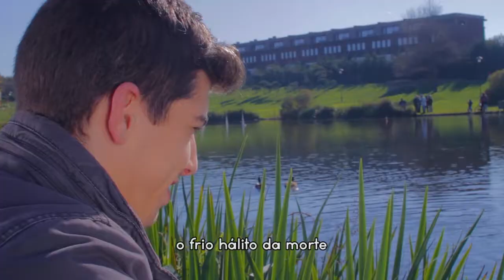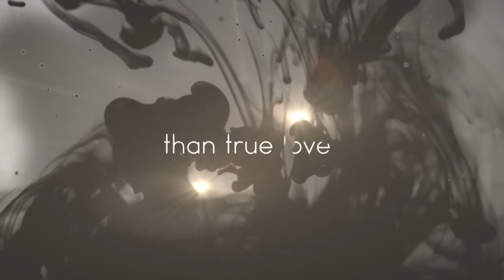Tsintty - Theatrical Trailer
Trailer for the Film Tsintty - There's Something I Need To Tell You, written and directed by Rui Pedro Sousa